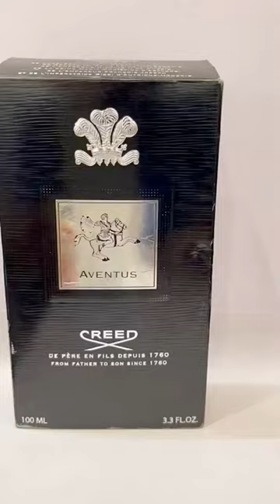Perfume Decanting process from perfume bottle to decant bottle